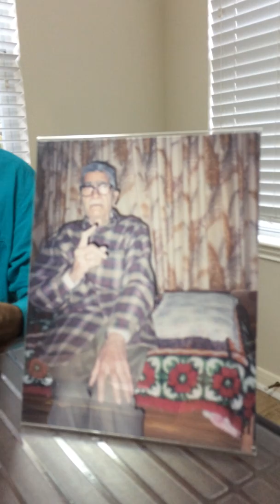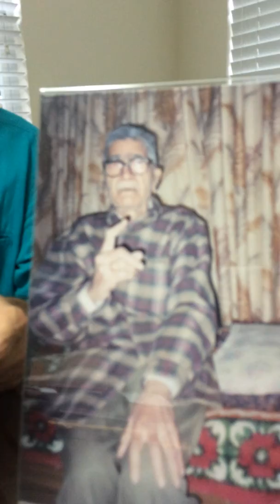Ranjan's poem on 'Father's Day'